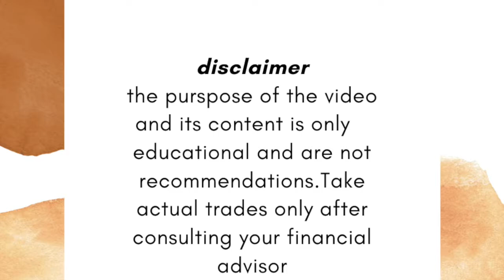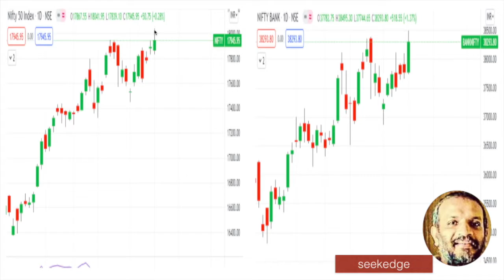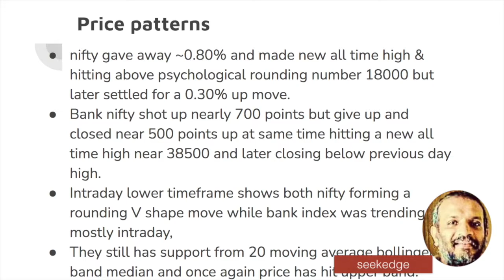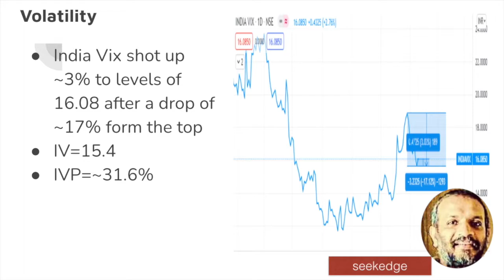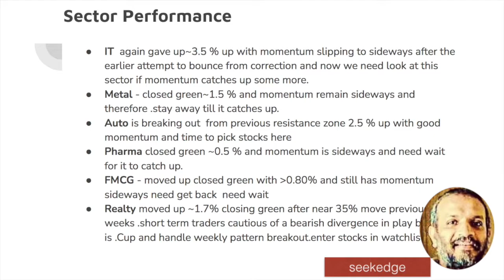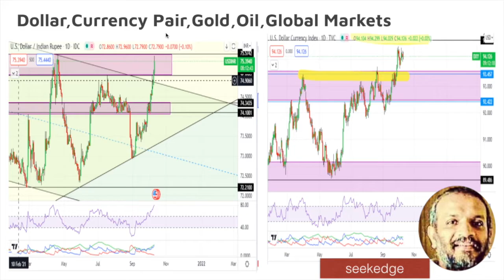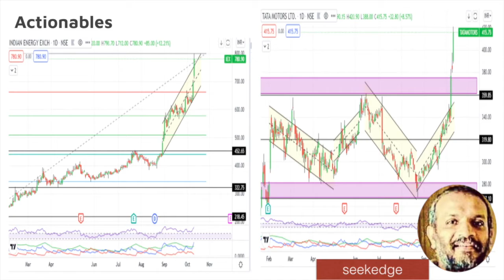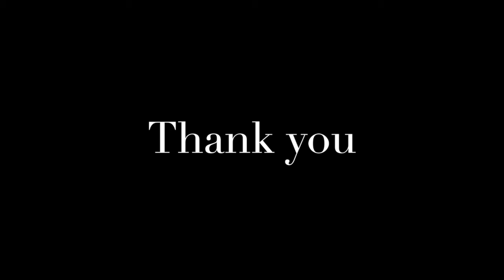October 12 2021 PreMarket Analysis